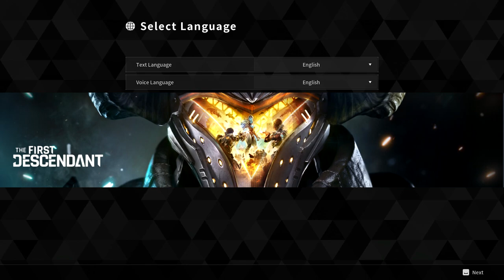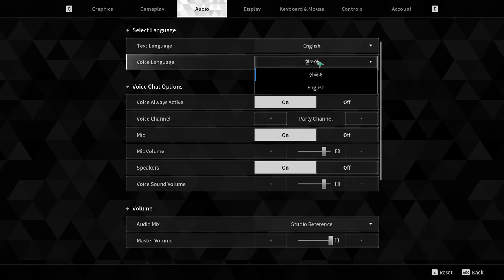A quick look through: The First Descendant Open Beta